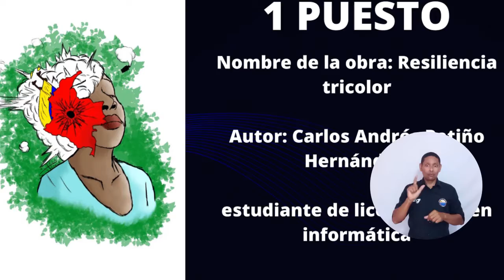Cuentos, collages, poemas y caricaturas se tomaron el Aula Abierta de UNIMAGDALENA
Un grupo de 71 estudiantes, docentes y funcionarios de la Universidad del Magdalena dejaron volar su creatividad para construir cuentos, poemas, caricaturas y collages, a través de los cuales manifestaron sus posturas críticas y propositivas sobre la realidad actual de Colombia.

El Concurso Flash AulaAbierta Unimagdalena: ExpresArte y MovilizArte fue liderado por la Dirección de Proyección Cultural y la Coordinación de Publicaciones y Fomento Editorial.

En la modalidad Caricatura, Carlos Patiño Hernández, estudiante del Programa de Licenciatura en Informática, fue el merecedor del primer lugar por su obra ‘Resiliencia tricolor’. En la categoría Collage fue seleccionado el trabajo denominado ‘Persistencia y Resistencia’, del ingeniero especialista Jorge Reyes Carreño, estudiante de la Maestría en Ingeniería y funcionario de la Vicerrectoría de Investigación.

Por su parte, en la modalidad Poesía el primer lugar fue para el poema ‘Hasta que salga el sol o sea eterna la noche’, del administrador de empresas Javier Viloria Escobar, estudiante del Doctorado en Ciencias de la Educación. Por último, el ganador de la categoría Cuento breve fue Sergio Moreno Santiago, estudiante del Programa de Licenciatura en Literatura y Lengua Castellana, con su obra titulada ‘Larga Marcha’.